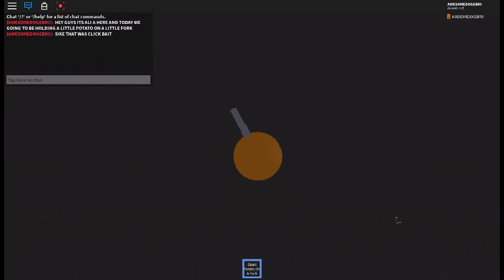I am going to hold a little fork with a little potato (Clickbait)....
reeeeeeeeeeeeeeeeeeeeDJH@$H@*&&RJWFMD@*&&%J(%*@